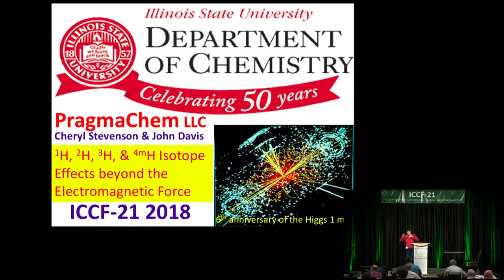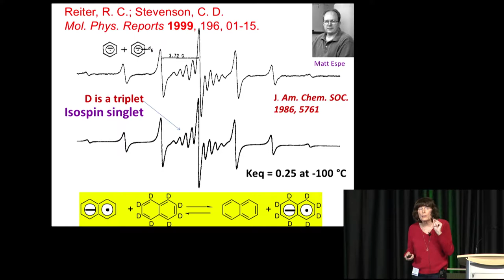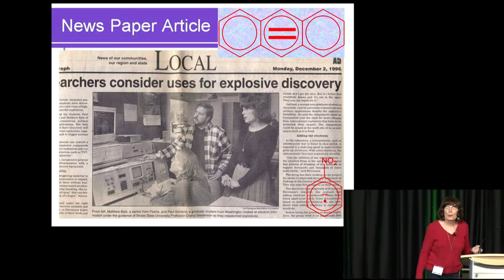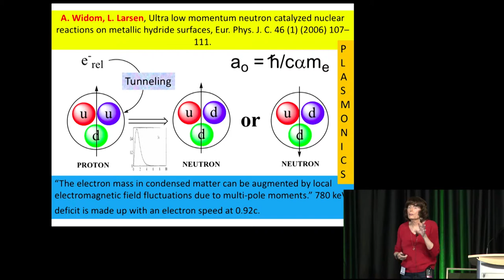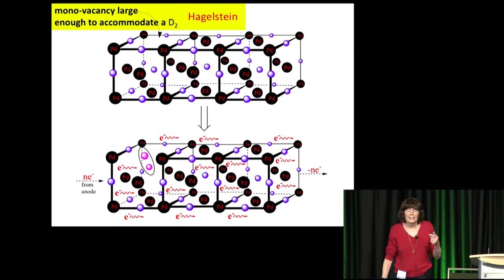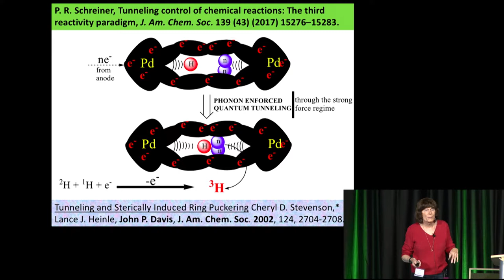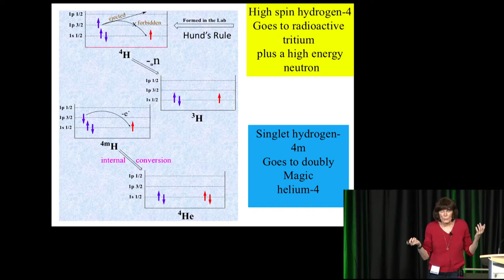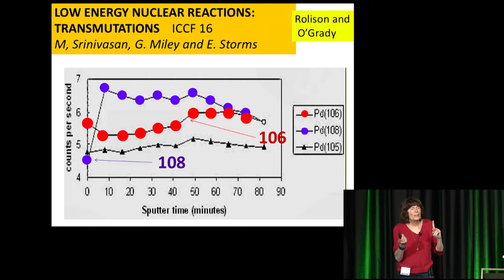ICCF-21 - Cheryl D. Stevenson - Isotope Effects beyond the Electromagnetic Force: 1H and 2H in Pd...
Cheryl D. Stevenson

Isotope Effects beyond the Electromagnetic Force: 1H and 2H in Palladium Exhibiting LENR

ICCF-21 Oral Presentation  June 5, 2018

File name: Stevenson 6 5

FORT COLLINS, CO - The 21st International Conference on Condensed Matter Nuclear Science (ICCF-21) was held at the Lory Student Center on the Colorado State University campus in Fort Collins, CO from June 3-8, 2018.  Nearly 150 scientists from over a dozen countries presented over 100 papers and posters on Low Energy Nuclear Reactions (LENR).  Additionally, for the first time two dozen students and science teachers attended the conference via a new scholarship program created to engage the next generation of capable scientists with fresh energy, ideas, and an interest in LENR.

LENR experiments over the past 30 years have shown that it is possible to release large amounts of nuclear energy using small chemical reactions.  The production of nuclear energy with LENR is groundbreaking because these reactions occur without dangerous radiation and do not produce radioactive waste.  While the empirical data for the occurrence and properties of LENR are well documented, the mechanisms that cause LENR are not yet understood.  This is a major scientific puzzle that the annual ICCF-21 conference continued efforts to address.

Over a dozen companies have been founded in several countries in the hopes of commercializing LENR as a new source of clean, practical energy. ICCF-21 provided these companies and scientists alike the opportunity to discuss LENR scientific research and advancements. Attendees included those interested in the business potential of LENR as a future source of reliable energy.

To learn more about ICCF-21, or for full video and slides of of conference oral presentations, please visit iccf21.com. If you would like to learn more about LENR, please visit lenr-canr.org and coldfusionnow.org. Also, the Journal of Condensed Matter Nuclear Science can be found

Steven B. Katinsky - Chairman
David J. Nagel - Co-Chairman